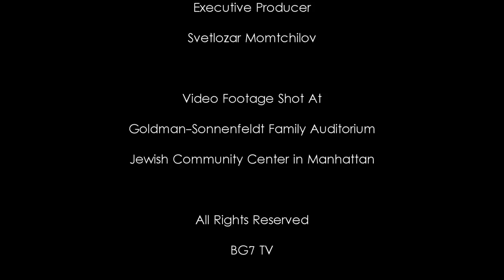The Rose Valley: Bulgarian Folklore Spectacle in NYC